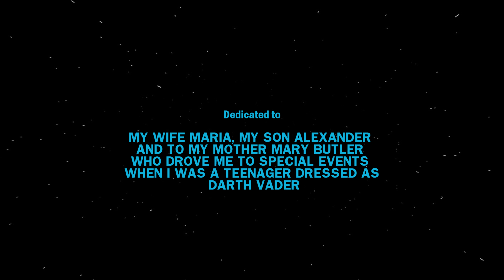STAR WARS: Vader - A Fan Film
A family man struggles to cope with constantly pretending to be a fictional Star Wars character but while his son believes in him, everyone else does not. With the help from a special doctor and her maniacal mechanisms, he may truly find the path to the Force but at the cost of everything he loves.

Produced, Dricted, Written and Edited/VFX by Robert J. Butler (TW: @rjbdallas | FB: /DarthVTX | IG: DarthVTX)
Produced by Fandom Studios TX (TW: @FandomStudios | FB: /FandomStudiosTX | IG: FandomStudiosTX)
Cinematography Direction by Daniel Alfaro (IG: alfarofilms)
Assistant Cinematography by Andrew Barrera (IG: ab7films)
Sound Direction by C. R. Parker (IG: justcoryparker)

This film is considered a micro short film (5 min or less) and was edited like a traditional movie trailer of an imaginary completed movie.

The film was created and edited between July 2018 - September 2018 for Star Wars Awards submission.  The film only uses music and sound effects that were provided in the Star Wars sound asset pack.

This was my first time producing, directing and editing LOG content.

Presented in 2k Fandom Studios Studio Card inserted.

CAST
Robert J. Butler - Darth Vader/Husband (IG: darthvtx)
Alyssa Twyman - Dr. Aphra (IG: alyumeko)
Harley Frances - Wife (IG: gothamgalcosplay)
Alexander Butler - Son

SUPPORT CAST
Steve Page - Stormtrooper
Sean Sullivan - Stormtrooper (IG: seancozy4)
Michael Blair Caruthers - Special Ops
Terry Scheibel - Special Ops
Dillon Davis - Special Ops
Cameron Sullivan - Special Ops
Brandon Gray - Special Ops
John LaMothel - Special Ops
Elisa Arguello - Marketing, PR & FB Live (IG: ganeshskywalker)
Julie Koenig - Light Side (IG: julie.koenig.16)
Sophia Salcedo - Light Side
Charlemagne Day - Light Side
Sarah Sassaman - Light Side
Douglas Lindstrom - Light Side
Michael E. Ryan - Light Side (IG: michaelryan72)
Keely Graesser - Light Side (IG: munchkincosplay)
Manuel Morales-Torres - Light Side
Kenny Zaborny - BT-1

CREW
Robert J. Butler
Daniel Alfaro
Andrew Barrera
Cory Parker
Elisa Arguello
Kelly Musler (IG: kellymusler)
Bobby Hitt (IG: firebirdimages)
Michael E. Ryan
Alyson Chance (IG: alysonchance)

Special Thanks
Laura Fair
Charlotte Dolan
878 Airsoft
Jason Rogers
Alyson Whitworth
Eric Ho
Clif Norwine
Frisco Flyers Volleyball Club/Frisco Flyers Sports and Events Center

PRODUCTION NOTES and BTS INFO
- All filming was done in North Texas (Plano, Frisco and Savannah)
- The original title for the film was The Chosen One, but I wanted to save that for a later film.
- In the Jedi battle scene, Darth Vader is wearing shorts since it was 85 deg during filming.
- In the Jedi battle scene, there were to be over 50 Jedi rushing Darth Vader, but time ran out to clone all the actors.
- In the Jedi battle scene, I made sure to place Darth Vader on the high ground.
- Most of the scenes were written to be filmed inside a hospital, but unfortunately I could not secure one in time, so we used the Plano Cox Annex building for internal shots.
- The opening scene was to be Special Ops entering a Armored vehicle setting up the scene later when they confront Darth Vader, but time ran out to film the scene.
- Aly Twyman/Dr. Aphra was filmed on an actual 20' pile of concrete rocks for the Jedi battle scene.
- BT-1 is real, but was filmed in front of a green screen and added in post editing.